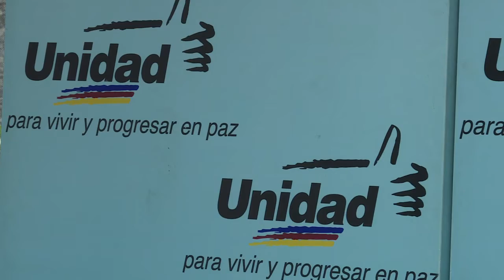Oposición venezolana llama a protesta por NOAL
La oposición venezolana se pronunció el jueves contra la Cumbre de Países No Alineados (NOAL) y demandó condiciones para la recolección de firmas necesarias para convocar al referendo revocatorio contra el presidente Nicolás Maduro.